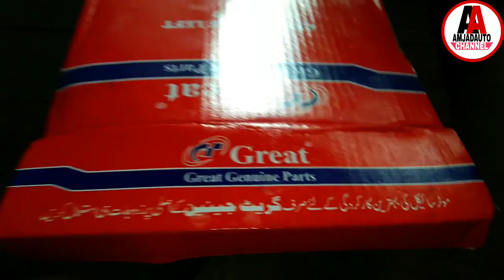engine number punch CD70 motorcycle || Amjad Auto || انجن مین ٹاپہ چینج آور نمبر کس طرح لگائے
Welcome To " AMJAD AUTOS " I Created This Chanel For Motorcycle Repairing & Restoration With Full Briefing & Details .
       How to Stencil Engine and Chassis Number ( Motorcycle /

 engine number punch CD70 motorcycle || Amjad Auto

CD70 - HONDA CG125 - CHINA 70 NEW FRAME REGISTRATION NUMBER PROCESS
 इंजिन और चेचिस में नंबर कैसे चेंज करें
انجن مین ٹاپہ چینج  آور نمبر کس طرح  لگائے

how to make engine number punch CD70 motorcycle
engine number chechish number print

how to install engine cover number All motorcycle
Engine number change easily
Perfect Laser chassis number marking on mild steel by portable dot peen marking machine
how to punch number Honda CD 70 bike
how to make chassis number using this tools Original size
All motorcycle engine number punch settings and install